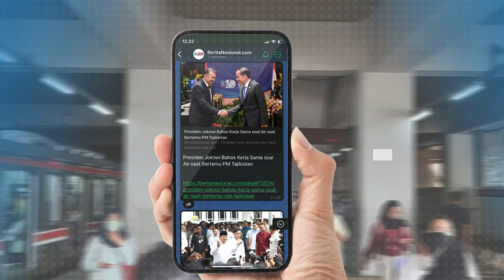Anggota Komisi V Ini Optimisi Pemerintah Selesaikan Giant Tepat Waktu